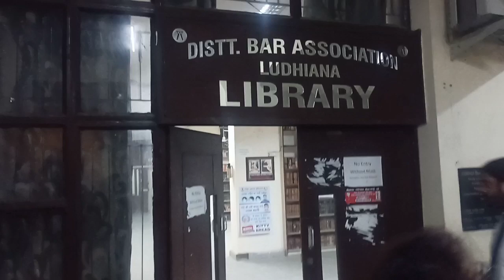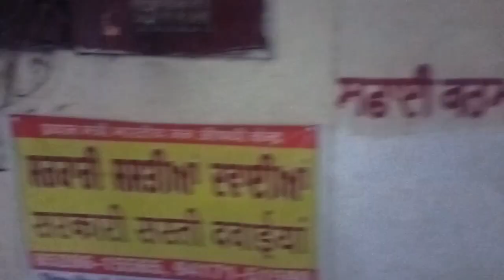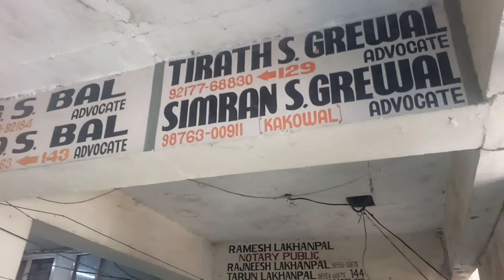पेशाब की बदबू सांस कैसे लेते है वकील District Court Ludhiana l Toilet Unhygienic l Advocate Chambers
It is said that the Ludhiana District bar is the biggest in the north of India, but the condition of the toilets is so bad that it is difficult for commuters to pass through the bathrooms without smelling urinal odor distinctive smell.